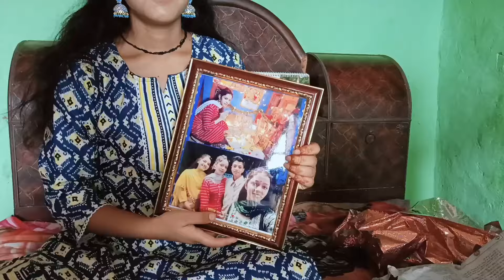राखी special vlog!💗....इस बार भी di लोग नही phuch पाए राखी पर घर 🥹...@sapuuvlogsuttarakhandi